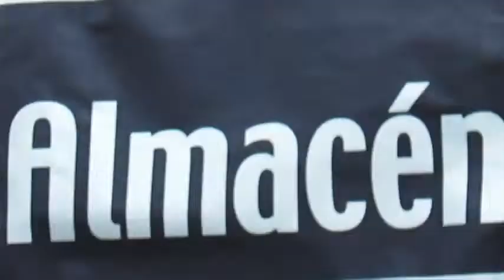Soluciones Sencillas para un Gobierno ms Eficiente Compras